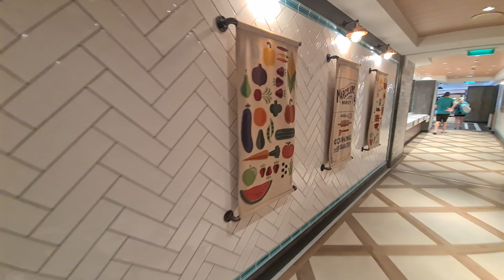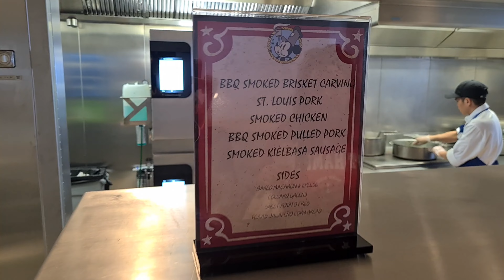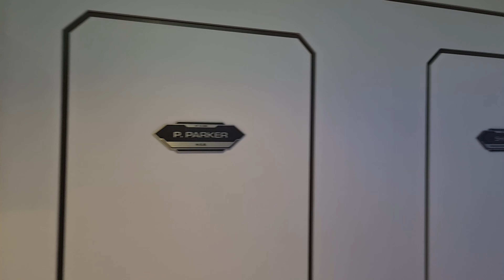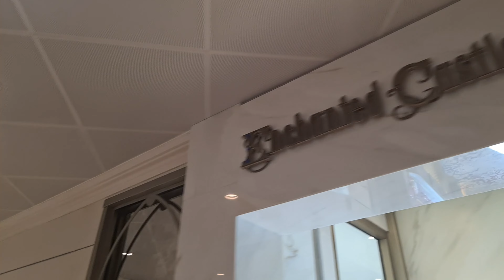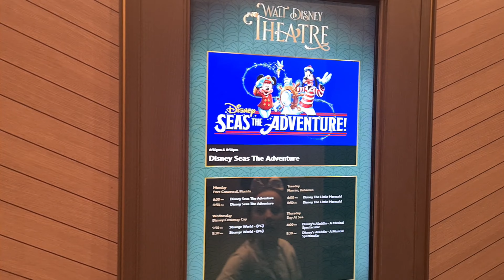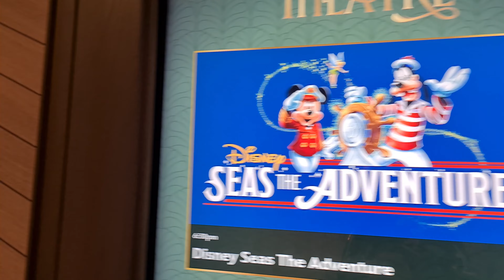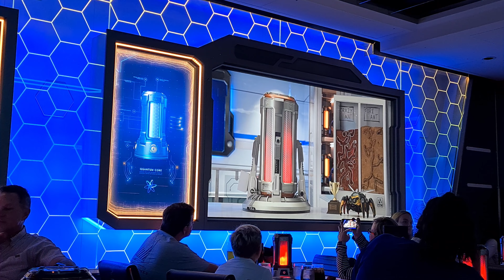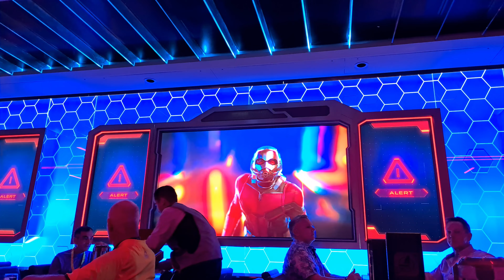Disney World | Disney Wish | Christmas 2022 | Day 3 | Wish Embarkation | Sail Away | World Of Marvel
Day 3 - Disney Wish Embarkation day.

We love surprising the girls. Last year we managed to keep the entire WDW trip a complete secret until the day before we set off. This time we didnt want to do that as we wanted them to be part of the planning and build up, excitement etc.
We did however keep a small part of the trip a secret. They thought we were going away for 3 weeks to Walt Disney World, and that today we were heading over to the resorts, checking in and going into Magic Kingdom. Wrong
The main reason we went to Cape (Port) Canaveral first, wasnt for Nasa, but to board the Disney Wish for a 4 night Merrytime Cruise. We deliberately picked a hotel close to the port and for once Jet Lag helped us out as we were up at about 4am and actually managed to catch the ship pulling into port from its previous sailing.
We kept the ruse going until after breakfast and then surprised them with an early Christmas present from their elves. We worried whether they might be a litte disapointed not going to MK today, and Holly was to be fair, but it didnt last long.
The rest of the day was getting on board, having a good explore around while it was still quiet, cocktails, sail away party, Christmas Tree lighting and the evening meal at the World of Marvel restaurant. Our servers were amazing as they always are in the restaraunts. The show was awesome as well, i had seen it before on other vlogs but still amazing to see for real.
The ship is spectacular, as you would expect, im not sure my phone or videoing skills do it any favours however.